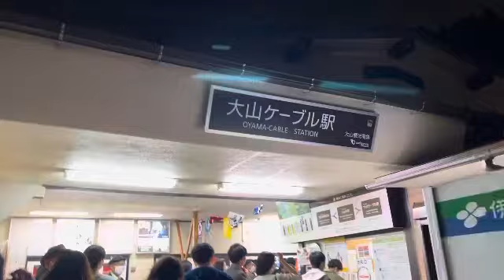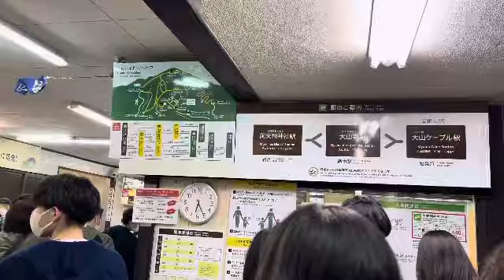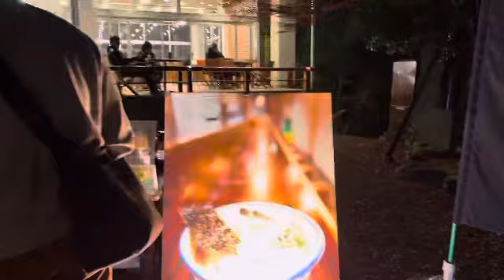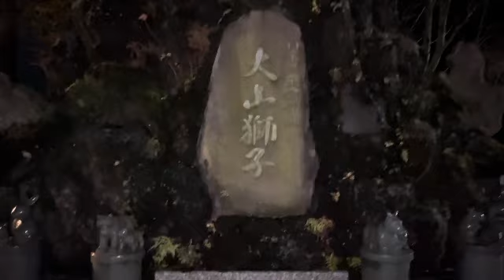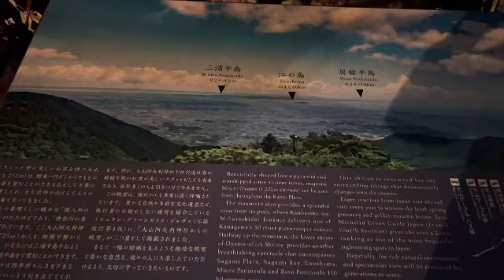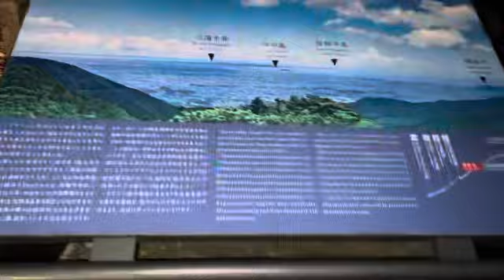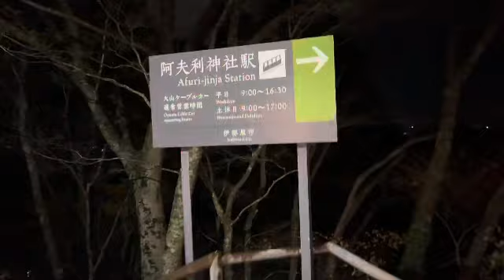HDR OYAMATEMPLE 4K ISHIHARAJAPAN VIRAL LIFEOFJAPINAS🇯🇵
HDR OYAMA TEMPLE 4K ISHIHARA HIKING JAPAN#VRAL@LIFEOFJAPINAS🇯🇵ITONG LUGAR NA PASYALAN NG MGA,MGA TAO KAYA KUNG MAY ORAS KAYO PUNTA KAYO JAN DAHIL SULIT TALAGA KAPAG PUPUNTA KAYO DAHIL ANG GAGANDA TALGA,THANKS GOD DAHIL LAGI MO KAMING GINAGABAYANG LAHAT,AT SALAMAT DIN SA MGA SUPPORTERS, AT INGAT TAYONG LAHAT ‘N ILOVEYOU 😘 ‘N GOD BLESSED US ALL💝